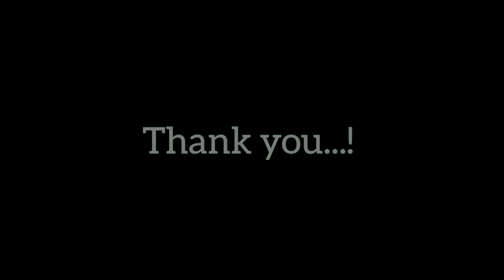Day -17 കേരളത്തിലെ വെള്ളത്തിൽ ഒളിഞ്ഞിരിക്കുന്ന അപകടം/kerala 300 km water touring/azheekal/adventure